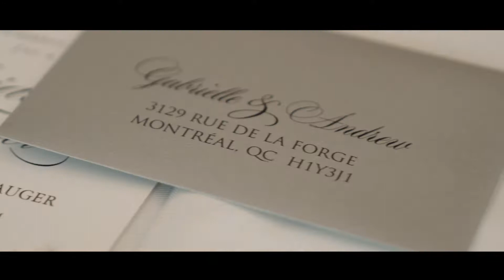Gabrielle & Andrew Cinematic Wedding Day Highlight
A brief look into Gabrielle and Andrew special day in the summer of 2018 in Bar Harbor Maine.